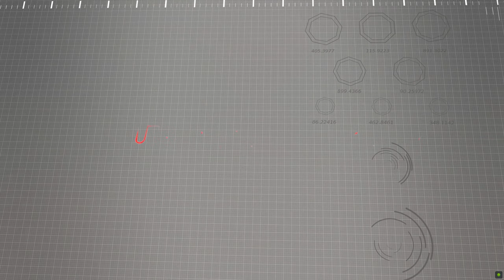COma Plays: Need for Speed: Hot Pursuit Remastered | Racer - Super Series - Part 2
00:00 Menu
00:12 Nissan GTR SpecV showcase
01:06 Trail of Destruction - Gauntlet - Nissan GTR SpecV
05:30 Mercedes-Benz SLS AMG showcase
06:40 Timed Machine - Time Trial - Mercedes-Benz SLS AMG
10:58 Audi R8 Spyder 5.2 FSI Quattro showcase
12:00 Heart toHeart - Duel - Audi R8 Spyder 5.2 FSI Quattro
17:00 Porsche 911 Speedster showcase
18:48 Barnstormer - Gauntlet - Porsche 911 Speedster
23:35 Road to Ruin - Hot Pursuit - Porsche 911 RS GT3
29:40 Lamborghini Gallardo Spyder LP 560-4 showcase
31:00 Resisting Arrest - Hot Pursuit - Lamborghini Gallardo Spyder LP 560-4
37:00 Level 3 Spikestrip showcase
38:00 Blacklisted - Hot Pursuit - Mercedes-Benz SL65 Black Series
44:25 BMW M6 Convertible showcase
45:30 Sun, Sand and Supercars - Hot Pursuit - BMW M6 Convertible
51:05 Sunset Races - Race - Porsche 911 RS GT3
59:54 Aston Martin V12 Vantage showcase
1:01:10 Unreasonable Force - Hot Pursuit - Aston Martin V12 Vantage